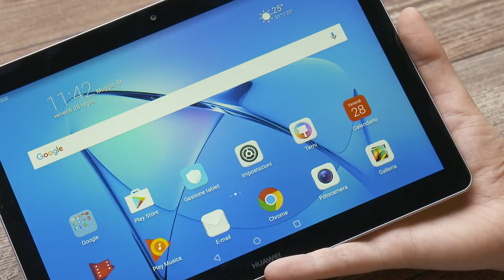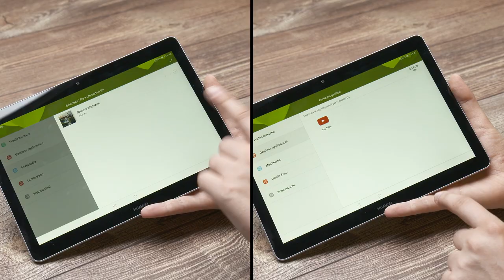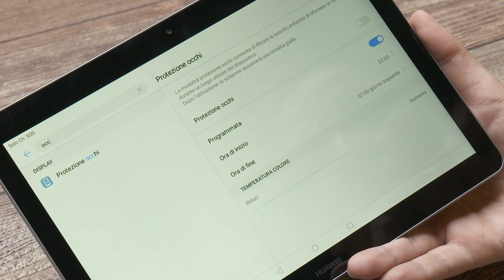Huawei MediaPad T3: il tablet per bambini 📺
In questa puntata la nostra Fjona Cakalli vi parlerà di Huawei Media Pad T3, un tablet a prova di bambino.

Acquista qui HUAWEI MEDIA PAD T3